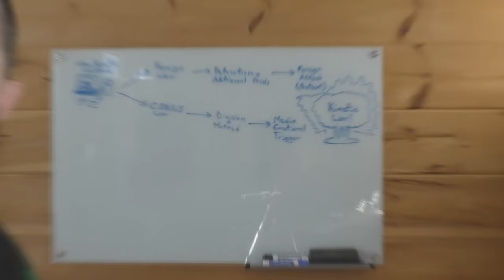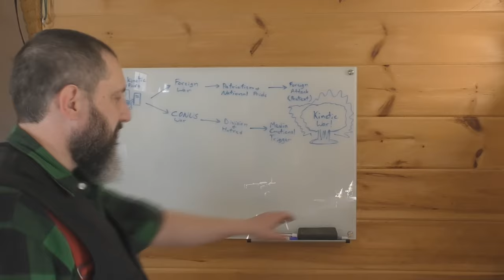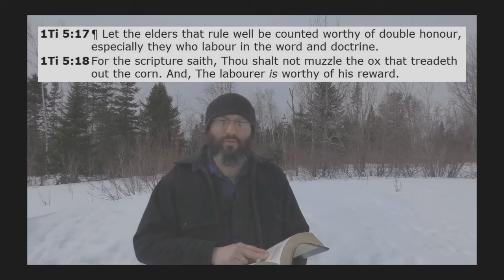Faith Is YOUR Part In Salvation